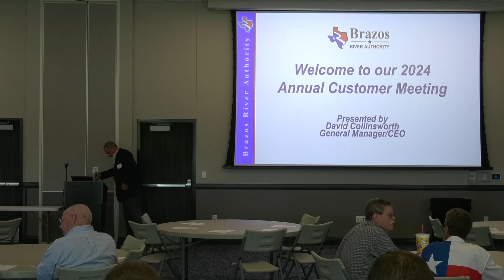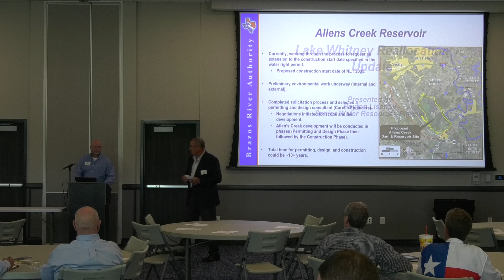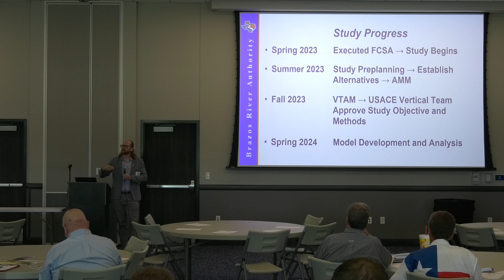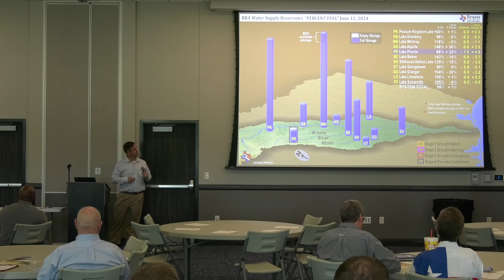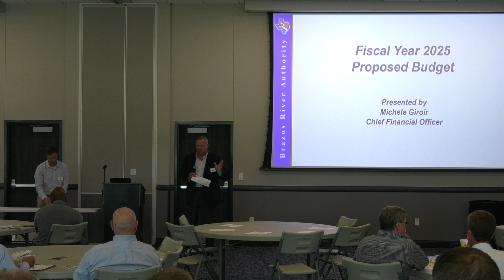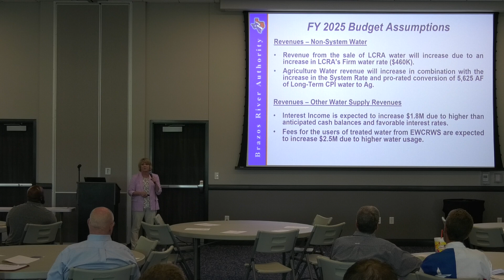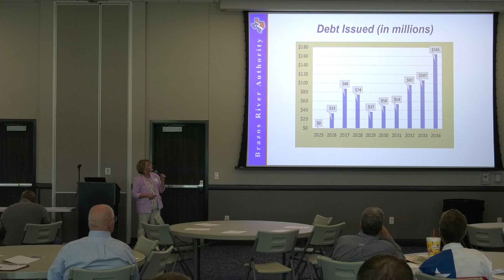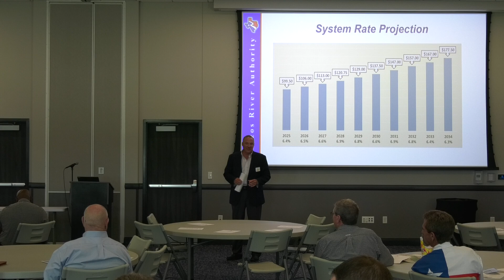Central and Lower Basin Customer Meeting 2024